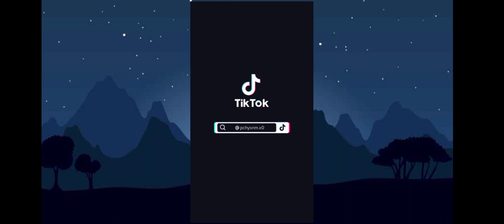lovely princess react to jelsa||athy as elsa and Lucas as jack||short?